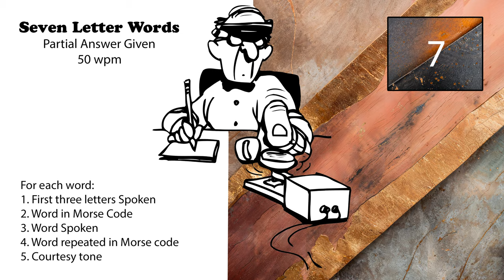7 Letter Words - First 3 Letters Given - 50wpm